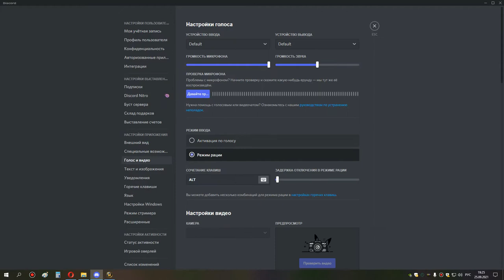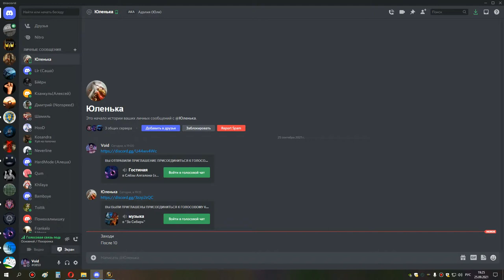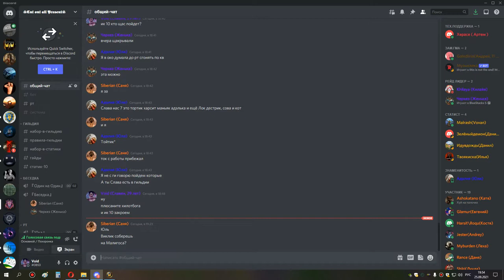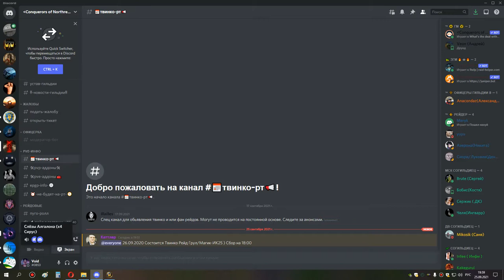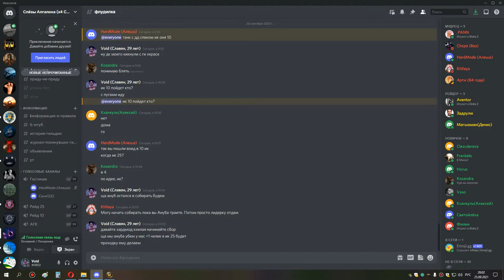ик 10 хпал ппал ретрик 25 09 21